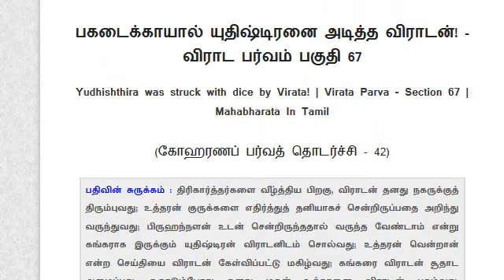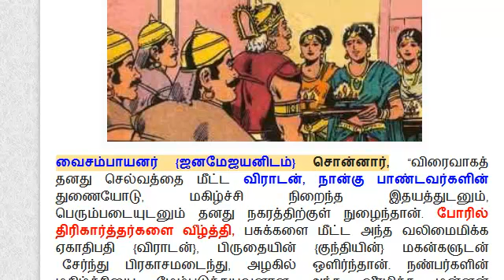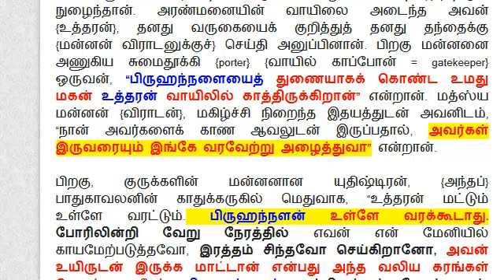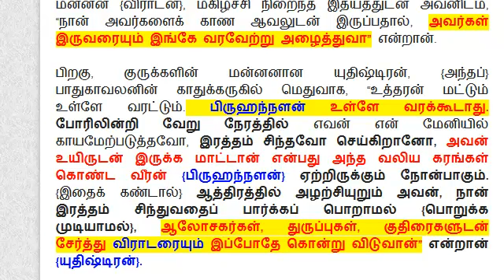Mahabharatham in Tamil | Virata Parvam - Section 67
முழு மஹாபாரதம் | விராடபர்வம் - பகுதி 67

தலைப்பு : பகடைக்காயால் யுதிஷ்டிரனை அடித்த விராடன்!

Narrated by : Dhevaki Jayavelan